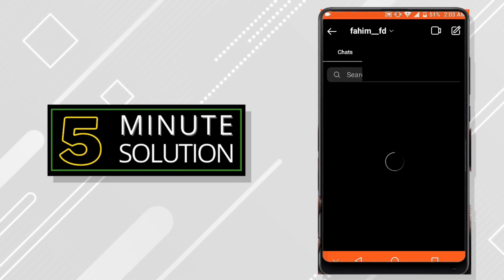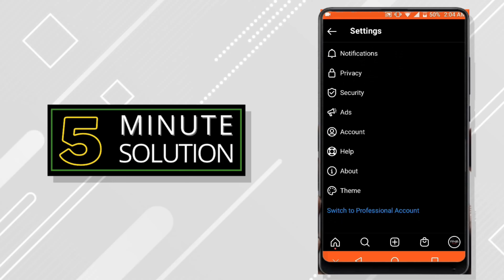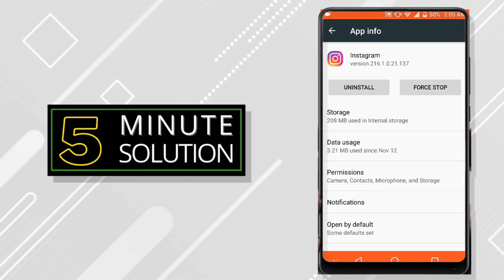Instagram notification not showing problem 2024 [100% Work]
If you are no longer receiving notifications on your Instagram app, here's how to troubleshoot the problem.
🌐 Hire us For SEO + Digital Marketing ➜ your Instagram notifications aren't working, make sure they're enabled on your device. You should check your notification settings in the Instagram app and on your mobile device. Also consider turning off Low Power Mode, clearing your cache, or updating the Instagram app

0:00 Video Start
0:20 open Instagram
2:10 Outro

▼ Related Keywords ▼

"my instagram notifications are on but not working"
"instagram notifications not working even though they are on "
"instagram notifications not working "
"instagram dm notifications not working"
"instagram dm notifications not working android"
"why am i not getting instagram notifications on my iphone"
"instagram dm notifications not working iphone"